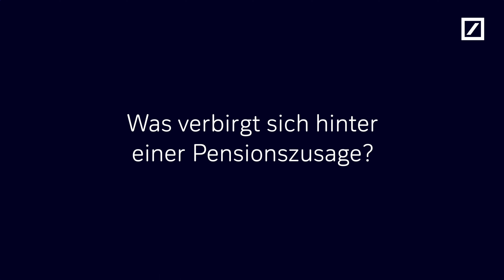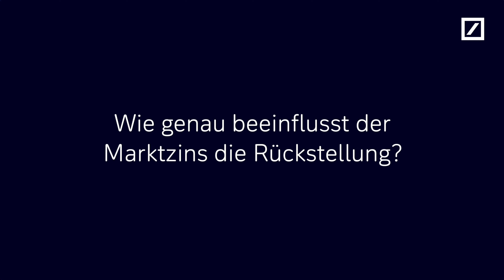Unternehmensnachfolge - Pensionszusagen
Wie gehe ich mit einer Pensionszusage im Rahmen der Unternehmensnachfolge um?

Ob Käufer oder Verkäufer … die Übertragung eines Unternehmen mit Pensionszusage für Altgesellschafter und/ oder Belegschaft ist nur schwer möglich bzw. kann zu erheblichen Wertreduzierungen führen, doch wenn man frühzeitig agiert kann dieses Hindernis beseitigt werden.
Welche Maßnahmen Sie ergreifen können und auf welche arbeitsrechtlichen, finanziellen und bilanziellen Risiken Sie achten sollten, erfahren Sie in diesem Video.